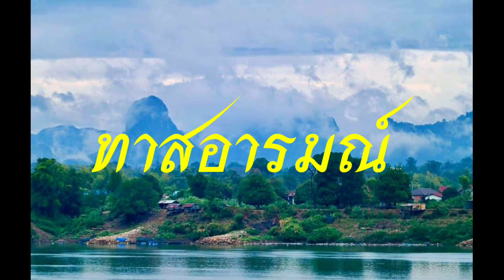ทาสอารมณ์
ความคิด